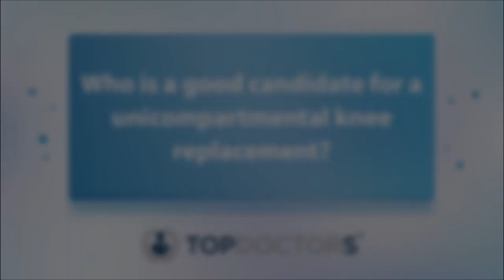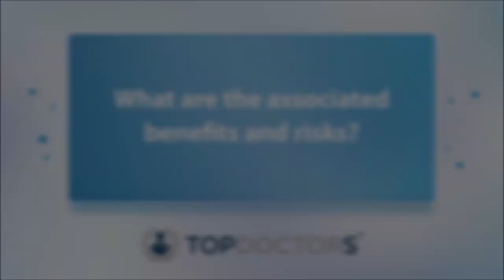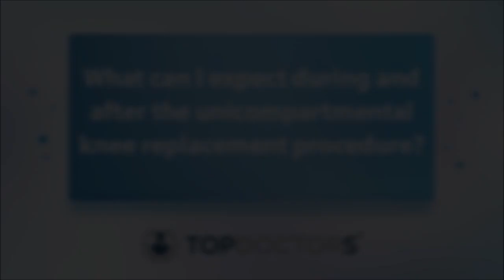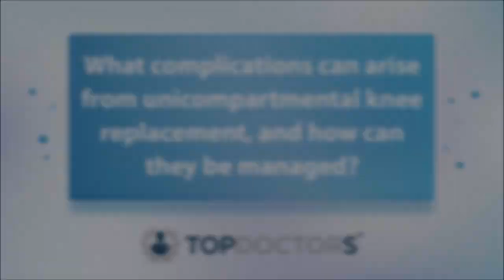All about unicompartmental knee replacement surgery - Online interview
In this online interview, esteemed consultant trauma and orthopaedic surgeon, Mr Ben Spiegelberg, explains what unicompartmental knee replacement surgery is, whilst also outlining the associated benefits and risks.

00:00 Introduction
00:08 Suitable candidates
01:47 Benefits and risks
05:04 What to expect during the operation
06:30 Potential complications

To consult with Mr Spiegelberg today, just visit his Top Doctors profile